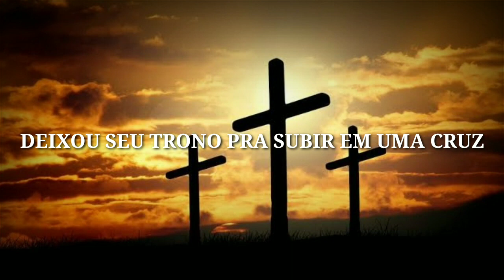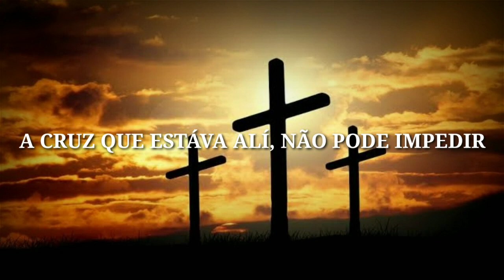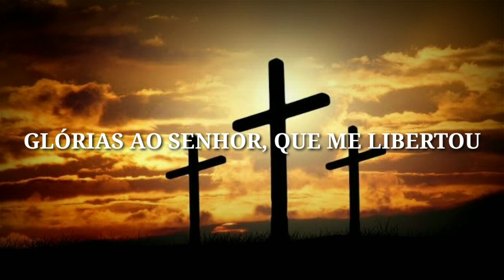Luan Silva - A cruz não foi o fim| lyric video